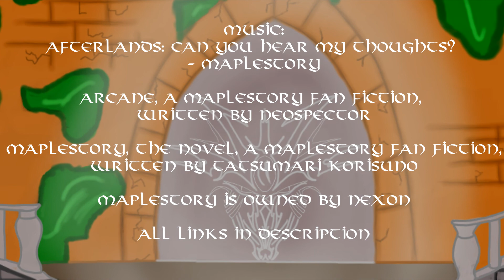Tatsumari's Update 3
Your Story Reading - between Dec. 25th and New years